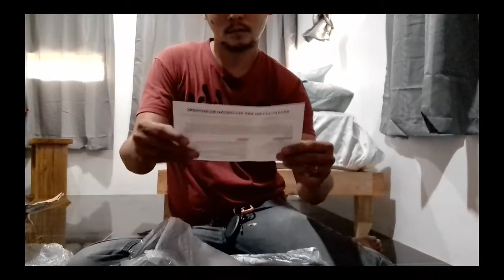Unboxing V8 Sound Card